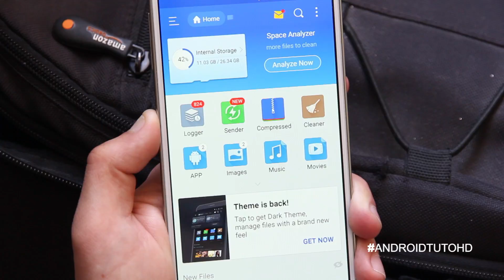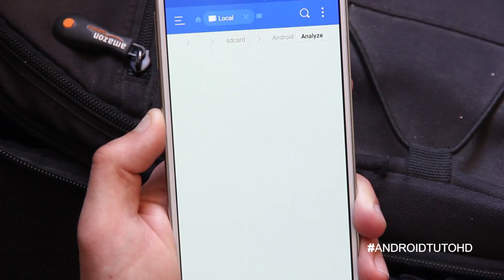[How- To] Fix an Error has Occurred (Support Code 804-5100) — Super Mario Run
After a 3 month wait Super Mario Run finally made to the Google Play Store, but the debut run of Super Mario has already met its fair share of obstacles.

View this video in full screen + HD Quality.

1. Download ES File Explorer from PlayStore
2. Install ES File Explorer.
3. Go to the following file directory: /data/data/com.nintendo.zara on your device inbuilt storage.
4. Open Super Mario Run app.
5. Sync the Super Mario Run with your Nintendo Account